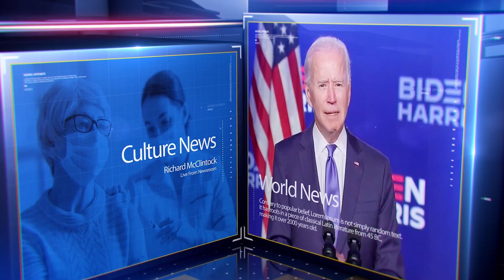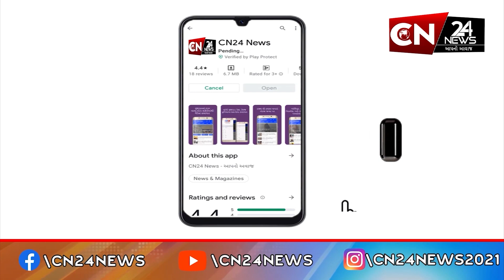પાટણ : ભગવાન જગન્નાથજીના સાનિધ્યમાં યોજાઈ શ્રી સત્યનારાયણ ભગવાનની કથા